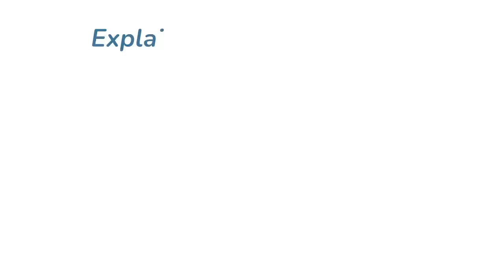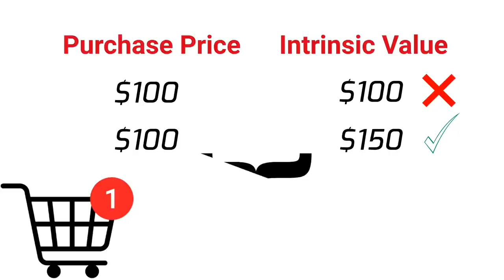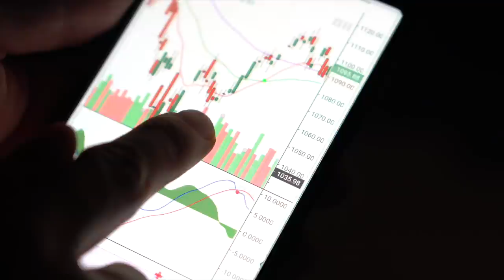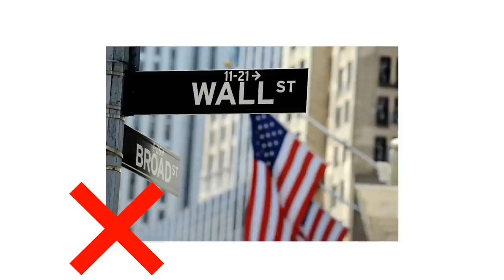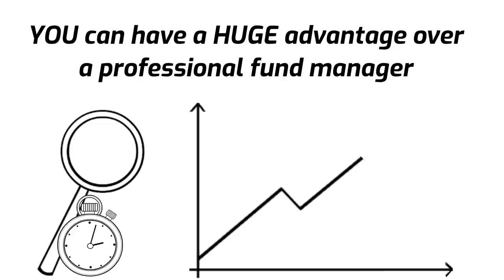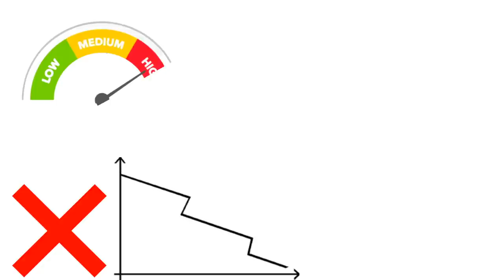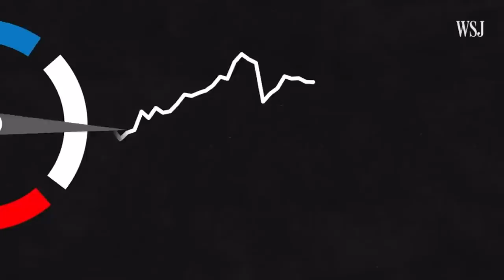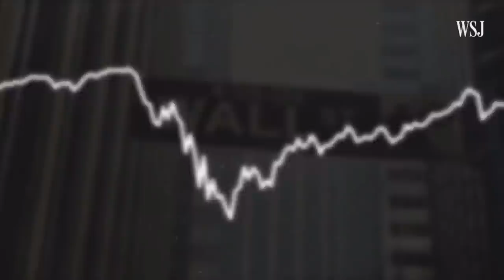Margin of Safety by Seth Klarman Summary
Seth Klarman's Margin of Safety is one of the best book on value investing. This Margin of Safety by Seth Klarman is a much more efficient way to learn about investing than just looking for the margin of safety pdf or audiobook. The concept of margin of safety is one of the fundamental concepts of value investing popularized by investors such as Warren Buffett and Ben Graham.

Seth Klarman runs the portfolio for the Baupost Group. Seth Klarman's portfolio consists of stocks such as Intel, eBay, and Micron. He is also the author of Margin of Safety one of the best investing books to read.

💵 Sign up with the investing app Public and receive a free stock of YOUR choosing with a deposit of only a $1 using this